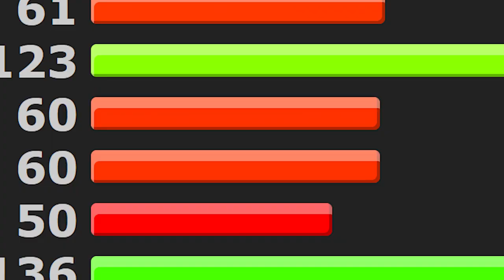SHOCK AND BALL TORTURE - SwSh DLC OU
Splash Mouth (Pelipper) (M) @ Damp Rock
Ability: Drizzle
EVs: 248 HP / 252 Def / 8 SpD
Bold Nature
IVs: 0 Spe
- Scald
- Knock Off
- U-turn
- Roost

Swim Shady (Barraskewda) (M) @ Choice Band
Adamant Nature
- Liquidation
- Close Combat
- Flip Turn
- Aqua Jet

Annie Ball (Cinderace) (F) @ Life Orb
Ability: Libero
EVs: 152 Atk / 104 SpA / 252 Spe
Hasty Nature
- High Jump Kick
- Gunk Shot
- Electro Ball
- Work Up

Green Mile High (Tornadus-Therian) (M) @ Life Orb
Ability: Regenerator
EVs: 40 Atk / 216 SpA / 252 Spe
Naive Nature
- Hurricane
- Weather Ball
- Superpower
- Nasty Plot

swamp&circumstance (Swampert) (F) @ Leftovers
Ability: Damp
EVs: 252 HP / 96 Def / 160 SpD
Relaxed Nature
- Earthquake
- Flip Turn
- Toxic
- Stealth Rock

hollow bones (Corviknight) (F) @ Eject Button
Ability: Pressure
EVs: 248 HP / 136 Def / 124 SpD
Relaxed Nature
IVs: 17 Spe
- Brave Bird
- U-turn
- Defog
- Roost